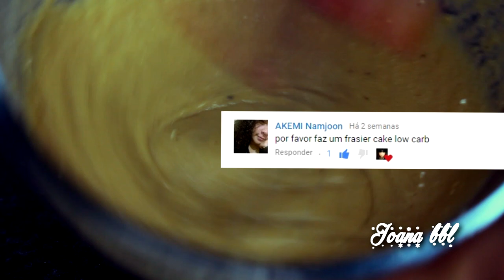BOLO MOUSSE DE MORANGO | SEM GLÚTEN SEM LACTOSE | FRAISIER CAKE SAUDÁVEL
Hoje partilho com vocês a minha versão do Bolo de Morango Francês, Fraisier Cake saudável, sem glúten e sem lactose. Esta receita surgiu de um desafio lançado por uma das minhas subscritoras aqui do Canal e o resultado final não poderia ser melhor. Sobremesa muito simples, apelativa, sem muita técnica mas super DELICIOSA! E é sem dúvidas mais uma das sobremesas super aprovadas pelo meu filho ♥

►SOBRE MIM
O meu nome é Joana, sou Mãe de um menino com 1 ano de idade, tenho 26 anos e sou apaixonada por tudo o que envolva alimentação saudável, musculação e organização. Criei o meu Blog em 2012, com o intuito de partilhar a minha rotina e conquistas em relação ao meu novo estilo de vida. Passado sensivelmente 3 anos após a criação do meu Blog, decidi aventurar-me no YouTube, onde podem encontrar algumas das receitas que vou fazendo, de uma forma simples e sem complicações.